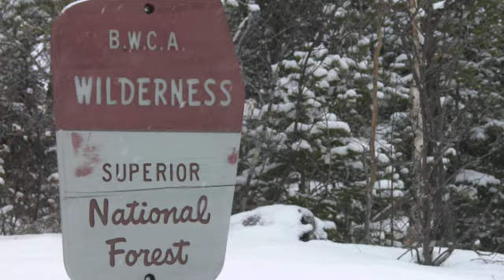Wintergreen Dogsledding 2007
Dogsledding in Ely MN with Wintergreen in the winter of 2007.